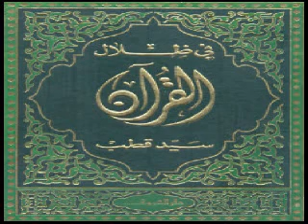كلام الشيخ يحيى الحجوري في سيد قطب و في ظلال القرآن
كلام الشيخ يحيى الحجوري في سيد قطب و كتابه : في ظلال القرآن